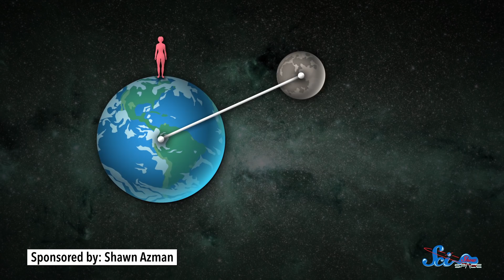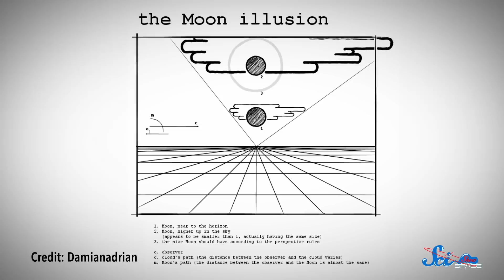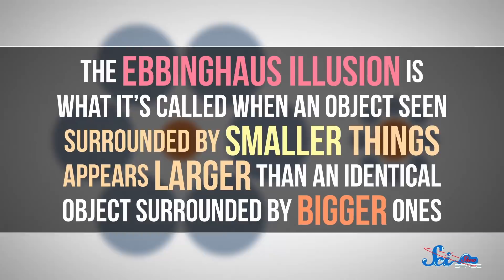The Weird Optical Illusion that Changes the Moon's Size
The full moon might seem bigger on the horizon than when it's higher up, but when does it actually take up more space in the sky?